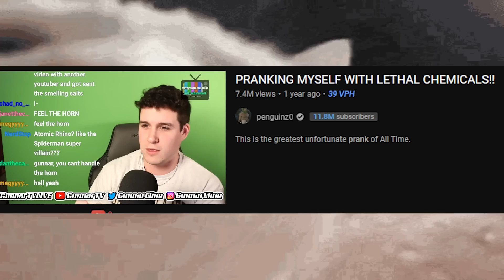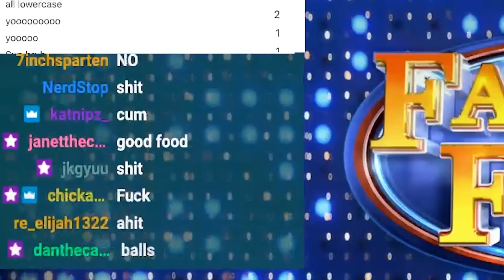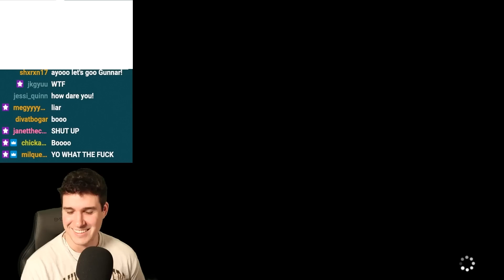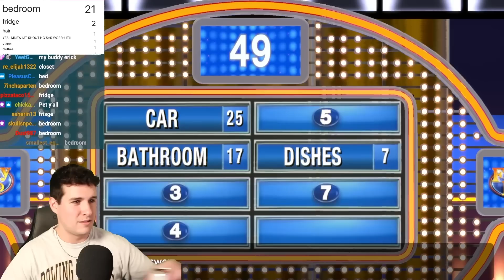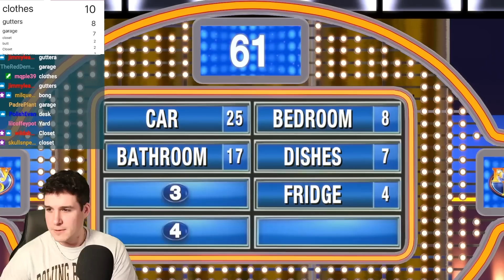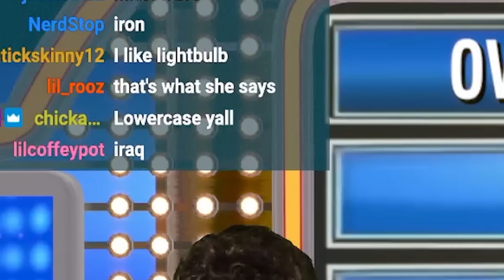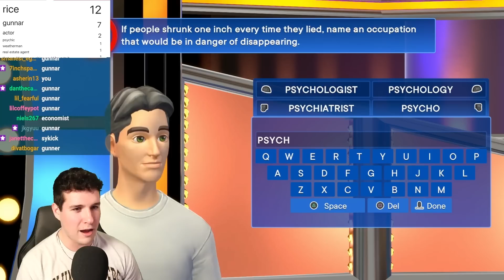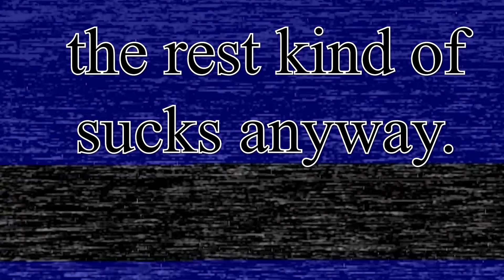I Challenged My Viewers to a game of Family Feud...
This video not making any money because of Mambo No.5... I thought Lou Bega was chiller than that.